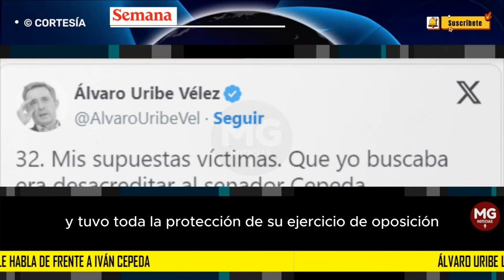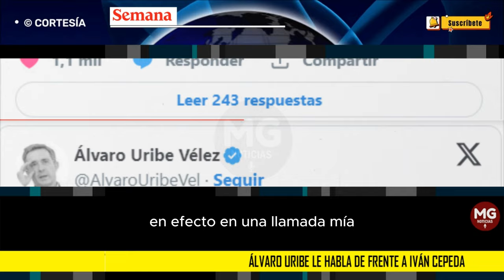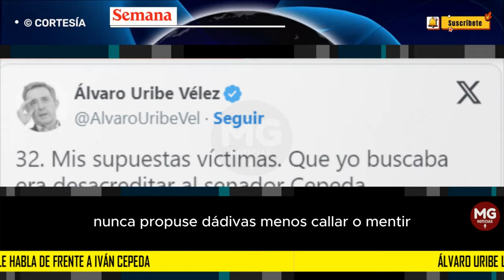MONTAJE EN SU CONTRA 🚨 Álvaro Uribe le habla de frente a Iván Cepeda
Álvaro Uribe le habla de frente a Iván Cepeda: “Hizo de mi descalificación un soporte muy importante de su promoción política”
El expresidente aseguró que su intención no ha sido “desacreditar” al senador que es víctima en el proceso en su contra.
SEMANA